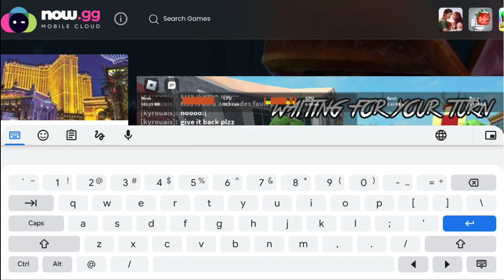mm2 scammer H0NESTLYZANITY fake mm2 middleman scammer C0d3_memes1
so the backstory begain with it was 8-7 bc one of the rounds i lagged he said it was 8-8 it was the last tiebreaker so i just took that lose and when i was tryna get to my spot bc we were arguing if the round dint count or did and when i got to my spit zanity killed me and code payed him  when he dint win and he left the game